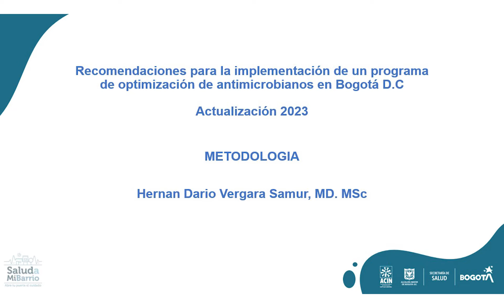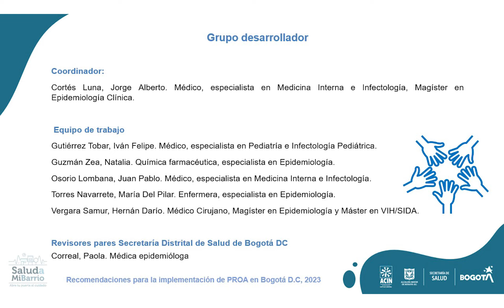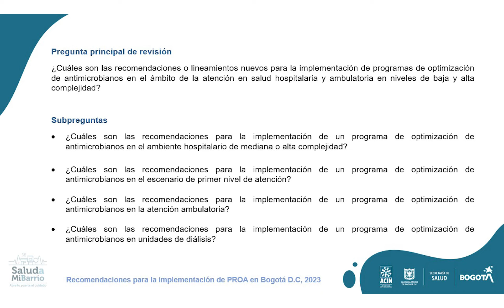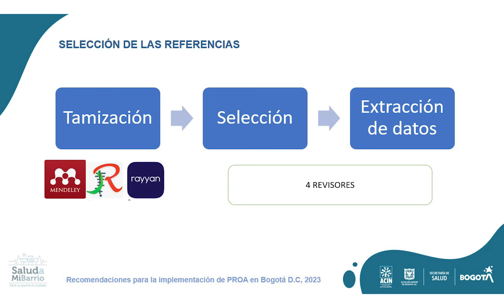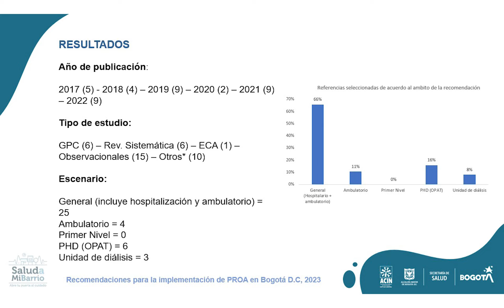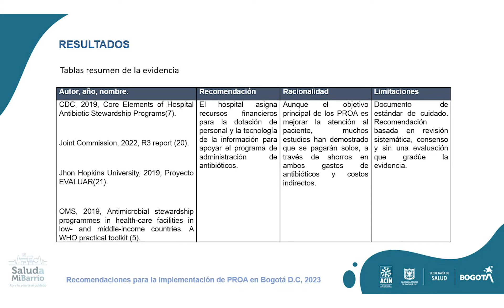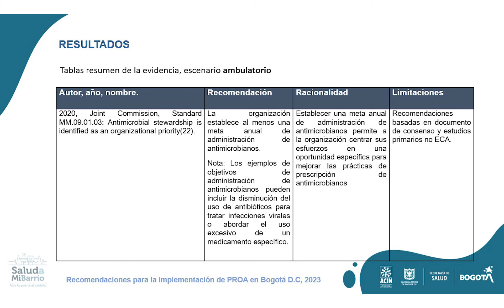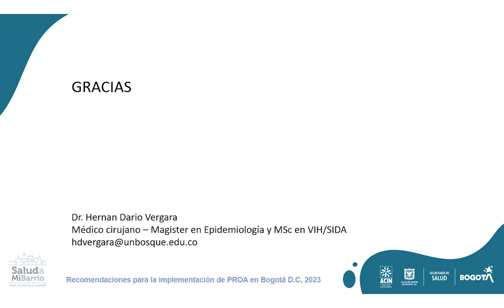Revisión de la evidencia Recomendaciones Programa Distrital de Optimización de antimicrobianos